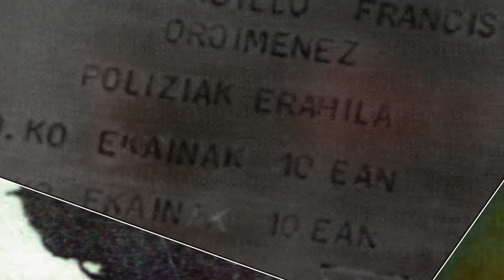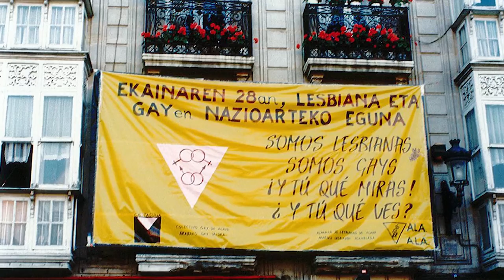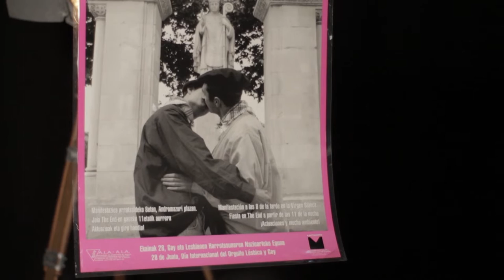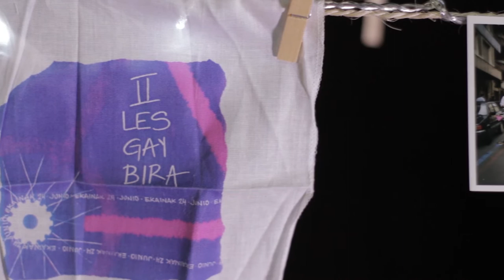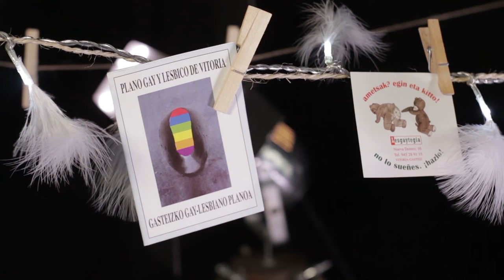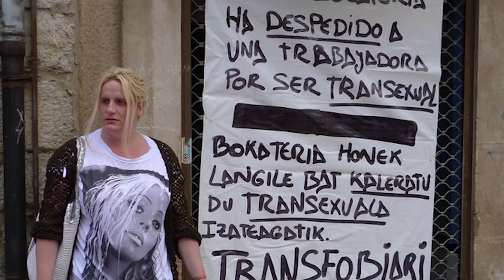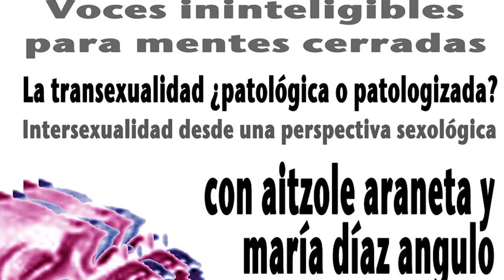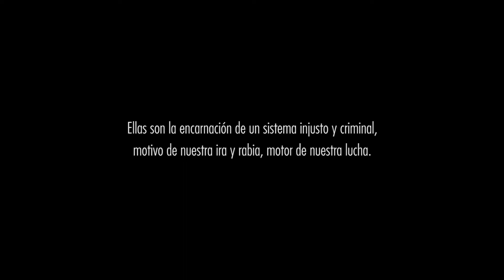Bide zuzena, ibilbide okerrak | Historias del movimiento LGTBQ en Gasteiz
Este documental, realizado por Lumagorri y Hala Bideo, repasa la historia de los diversos colectivos LGTBQ de Gasteiz durante los últimos 25 años.